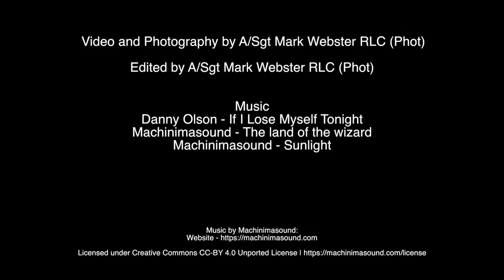Troops training at BATUS in Canada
British troops on exercise at the British Army Training Area Suffield (BATUS), in Alberta, Canada. BATUS is the Army’s largest armoured training facility, which can accommodate live-firing and Tactical Effect Simulation (TES) exercises up to battlegroup level.

Footage features soldiers of 1st Battalion Scots Guards (1 SG) and the 1st Battalion The Royal Welsh (1 R WELSH), part of the King's Royal Hussars (KRH) Battlegroup, during Exercise Prairie Storm.

Videographer and photographer Sgt Mark Webster; Crown copyright.